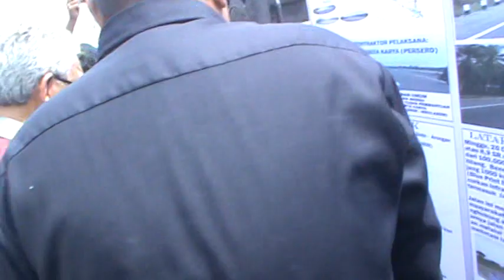Peresmian Jembatan Lhok Bubon (7/1/2013) Part 12 - 10